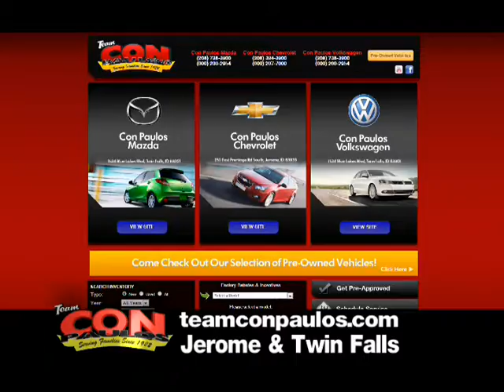con paulos quality pre owned 343 33 102912